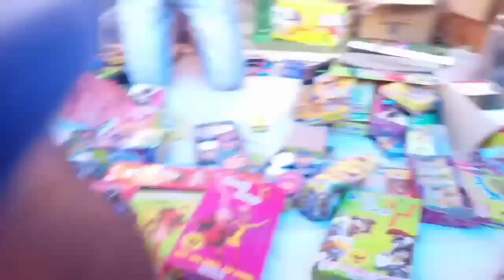दिवाली में बम्फर पटाका सौपिंग